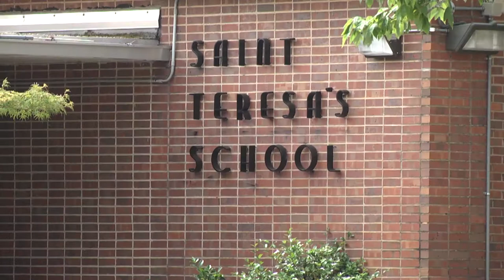St. Teresa's - High School Expansion